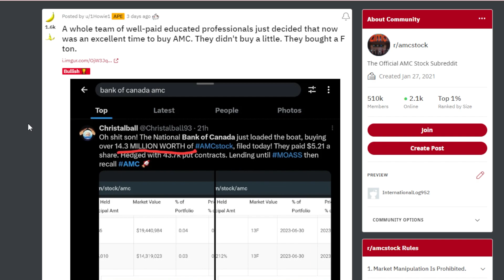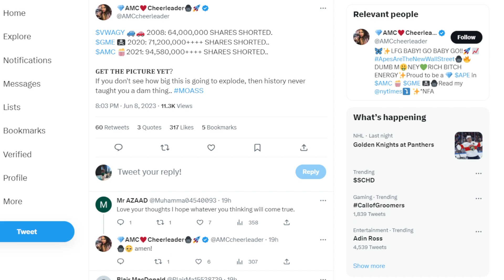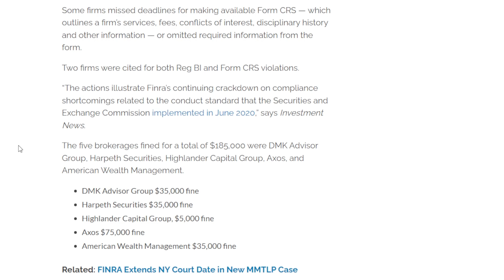AMC STOCK: OLD DD BUT IMPORTANT!